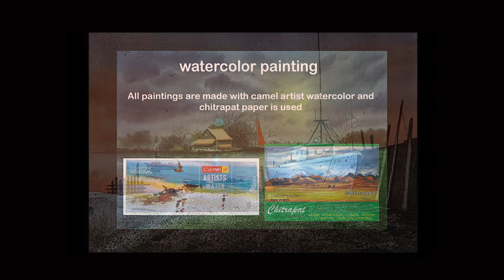watercolor painting . some old waercolor paintings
watercolor painting . some old waercolor paintings .All paintings are made with camel artist watercolor and  chitrapat paper is used .

watercolor painting landscape seascape tutorial boat painting#winter landscape#beautiful landscape# lack painting#sailboat painting.sunset painting#winter landscape painting# street painting# lake painting # night pain